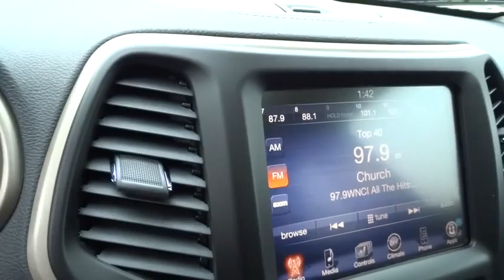2015 Jeep Cherokee Columbus, Lancaster, Central Ohio, Newark, Athens, OH C25907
2015 Jeep Cherokee
2015 Jeep Cherokee 4WD 4DR LATITUDE - Stock#: C25907 - VIN#: 1C4PJMCS3FW505309

2840 N. Columbus St.